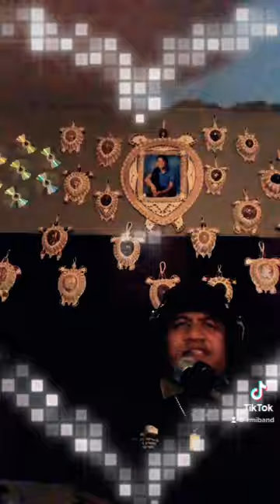EWOR JUON IEN EBED IMAAN ❤️🇲🇭❤️🇲🇭